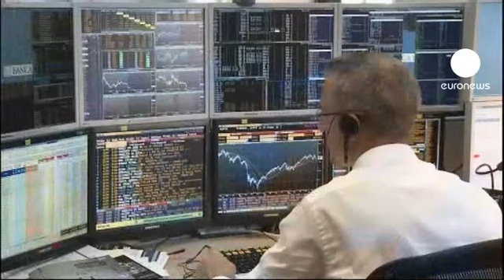Ignazio Visco nouveau gouverneur de la Banque d'Italie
Le Président du Conseil italien Silvio Berlusconi a nommé Ignazio Visco au poste de gouverneur de la Banque d'Italie en remplacement de Mario Draghi appelé à la tête de la BCE à la fin du mois. Ignazio Visco était vice-directeur général de la Banque d'Italie depuis 2007. Cette nomination est officialisée après plusieurs semaines de bras de fer au sein du gouvernement italien, à propos de ce poste sensible en ces temps de crise de la dette.